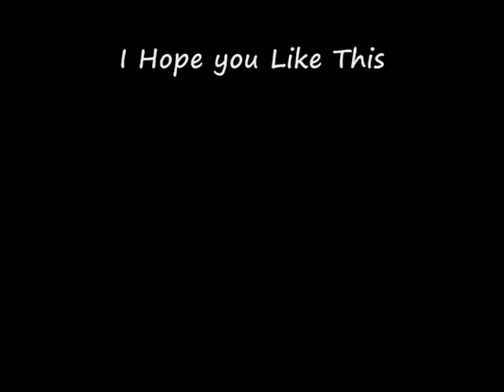12-51 - Krissy and Ericka (Winky)